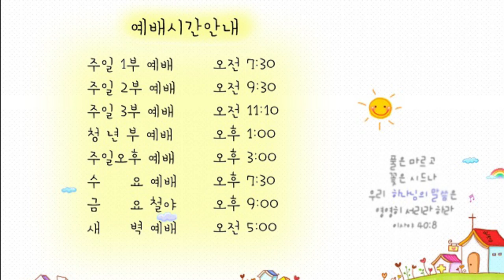21.02.22. 광주안디옥교회 온라인 새벽예배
제목: 누가 흰 옷 입은 자인가요?

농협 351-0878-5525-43